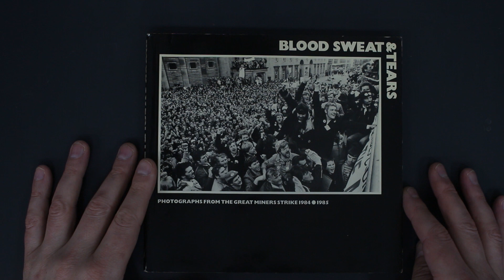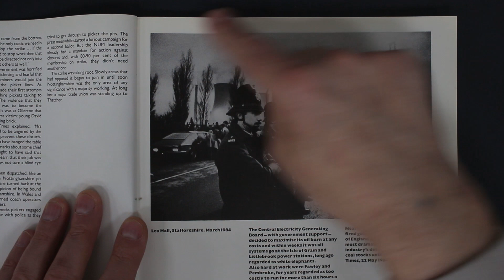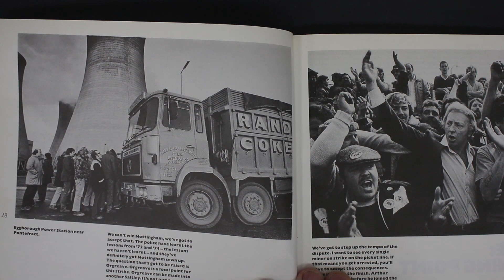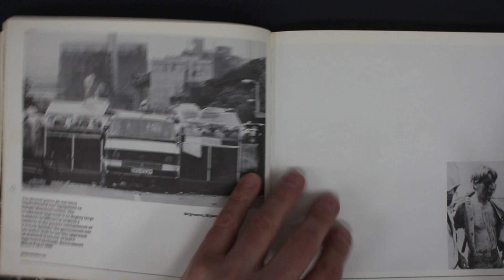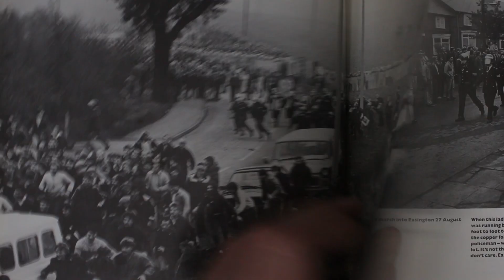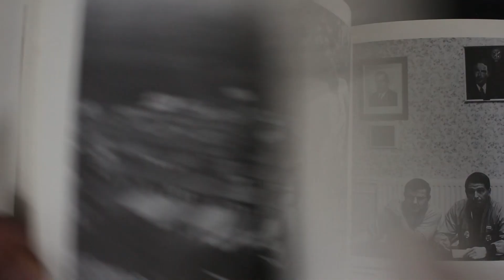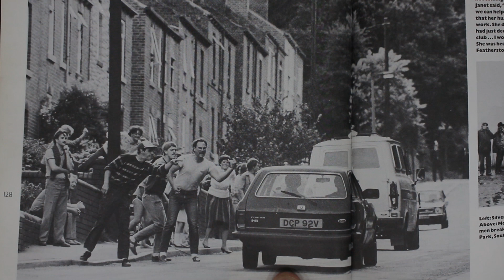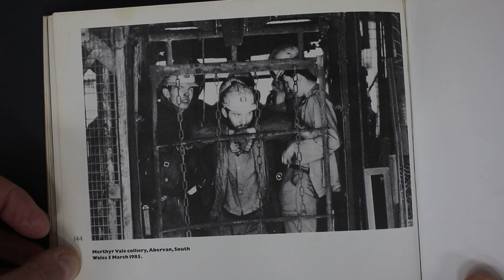#134 CAMERA book review: Blood, Sweat & Tears: Photographs from the Great Miners' Strike, 1984-85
Please excuse the background noise in this video as it was some of my students working in the background.

Great collection of images documenting the Miners' Strike of 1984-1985. Includes work by John Sturrock; Keith Pattinson; John Harris. Foreword by Arthur Scargill and introduction by Paul Foot.

A look through some amazing images from the British miner's strike of the mid-'80s.
Paperback: 144 pages
Publisher: Artworker Books (Aug. 1985)
Language: English
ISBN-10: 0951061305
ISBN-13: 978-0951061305